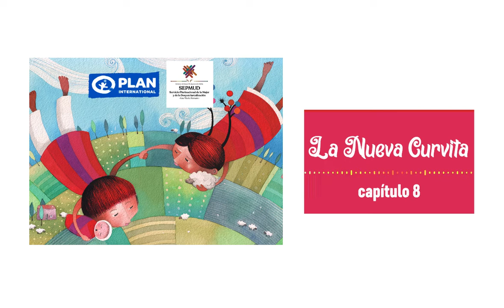Radionovela La Nueva Curvita capítulo 8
La Curvita es una radionovela producida con la participación de lideresas y líderes de las redes de adolescentes del Altiplano boliviano. Ésta busca reflexionar sobre prevención de violencia de género, autoestima, derechos sexuales y reproductivos, inclusión de diversidades, entre otro.

La Curvita II o la Nueva Curvita fue producida en colaboración con el Servicio Plurinacional de la mujer María Romero (SEPMUD)